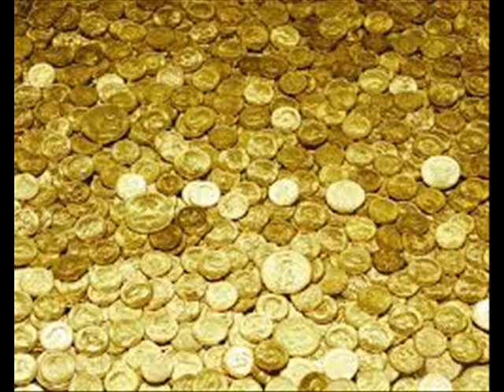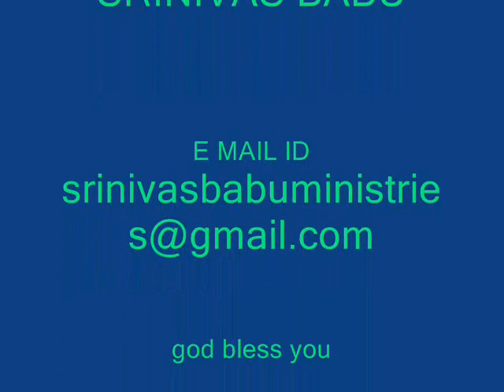E DHANAMU E AISHWARYAMU(Telugu christian song)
ALBUM:- "YESU NATHO UNTE
LYRICS,TUNE & SUNG BY:- BRO. K.K RAJU(MOBILE NO:-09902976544)